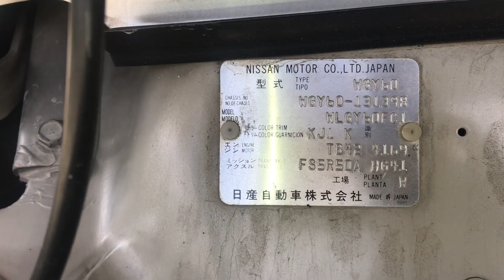Numeraciones de motor y chasis Nissan Patrol 1994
País de origen: Japón p